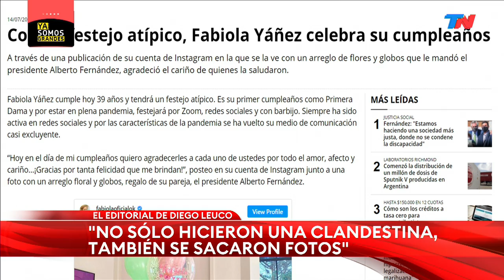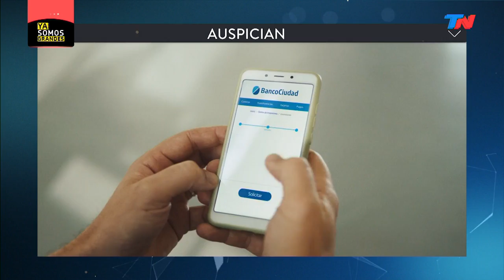YA SOMOS GRANDES (Programa completo 12/8/2021)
"YA SOMOS GRANDES" CON DIEGO LEUCO (Programa completo 12/8/2021)
Editorial: "Increíble, pero real: clandestina en Olivos. El colmo de la impunidad"
Florencio Randazzo: "El cumpleaños que festejaron en cuarentena me genera bronca".
"El gobierno sigue perdiendo credibilidad"
Débora Plager: "El Presidente perdió credibilidad"
Osvaldo Bazán: "Alberto Fernández cree que tiene esos privilegios"

Randazzo: "Cristina Kirchner no  ha sabido irse. Está equivocada"
"Alberto no es víctima: es cómplice"
"Yo pretendía una PASO, no que me eligiera Cristina. No se me dio la posibilidad. En 2019 se lo elige a Alberto.
"Alberto no es víctima, es cómplice... y los resultados son pésimos, los resultados son vergonzosos. El camino que se ha encarado.